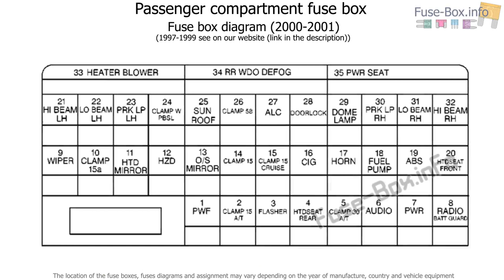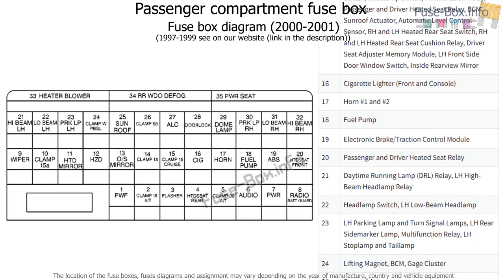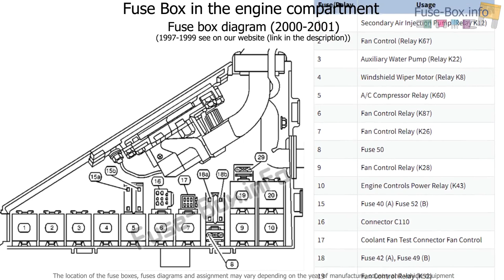Fuse box location and diagrams: Cadillac Catera (1997-2001)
Fuse box diagram (location and assignment of electrical fuses and relays) for Cadillac Catera (1997, 1998, 1999, 2000, 2001).